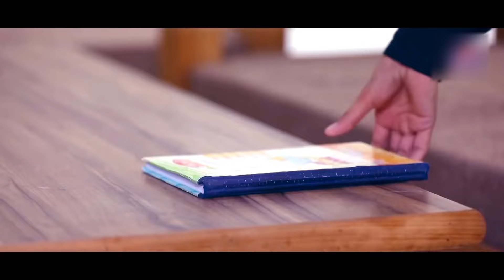Sammmy : College Wich | Feat. Mr. A| Latest Punjabi song | Sammy Records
Singer:- Sammmy ft Mr. A
Director:- Vicky
Staring:- Sammmy & Jyoti Jha
Editing:- Vicky Cool

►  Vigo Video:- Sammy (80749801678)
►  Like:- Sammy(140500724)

College wich kinne jana | College vich kinne jana | Baapu ae galla kad da | Karni aa kinne padhaiya | College Wich Sammy | College Vich Sammy |

SAMMY